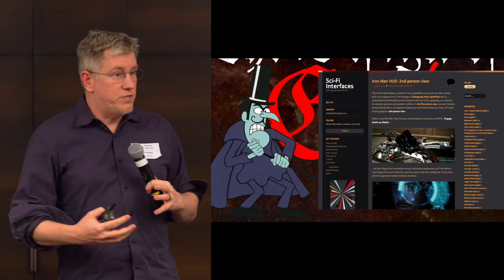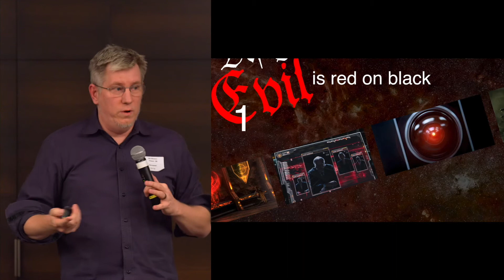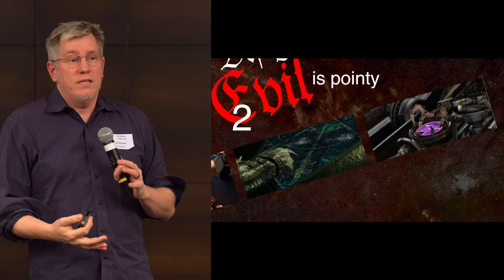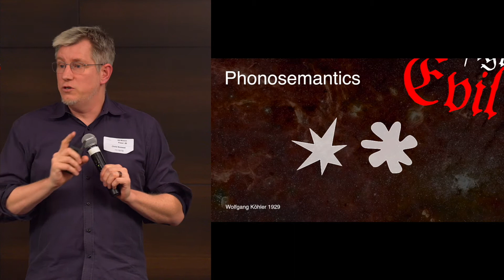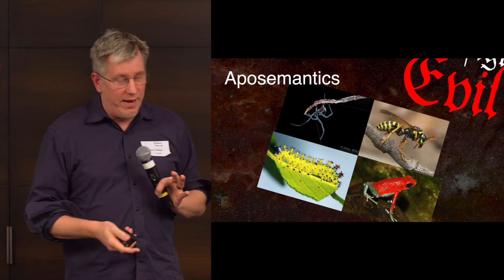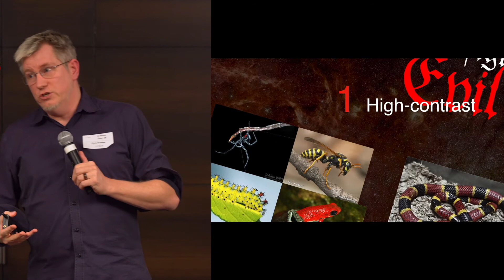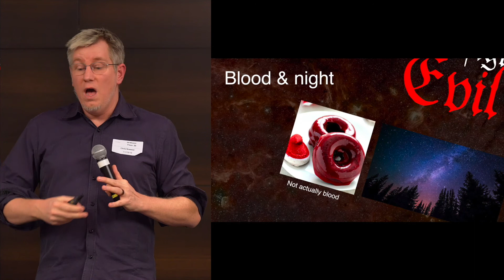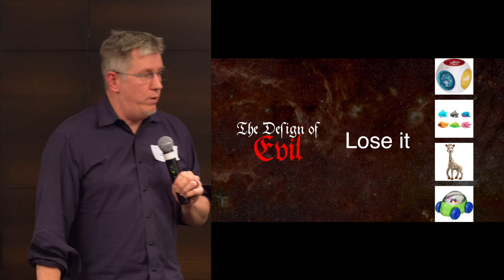DARK FUTURES SFO - Design of Evil by Chris Noessel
Chris Noessel takes us through the fascinating use of colour and shape to represent fear and evil in films.

Many conferences talk about the incredible possibilities that are delivered by innovations, DARK FUTURES speaks about the hidden systems that affect our daily lives (whether we are aware of it or not).

DARK FUTURES was founded by world-renowned futurist Nikolas Badminton. He believes we need to look into the dark so that we can see our way through to the light.